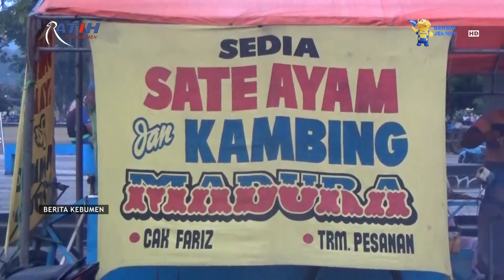Semenjak Ditetapkan PPKM Level 3, Geliat Ekonomi Kebumen Berangsur Pulih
Berita Kebumen Edisi Selasa, 05 Oktober 2021

Ekonomi masyarakat Kebumen menggeliat sejak PPKM di Kebumen ditetapkan pada level 3. Geliat ekonomi yang berangsur pulih, dirasakan pedagang dengan naiknya omzet penjualan, seperti penjual sate ayam di Alun-alun Kebumen yang kini bisa mendapatkan sekitar 400 ribu rupiah perhari. Jumlah itu meningkat dibanding saat masih PPKM level 4 yang hanya bisa mendapatkan 50 ribu hingga 100 ribu rupaih perhari.